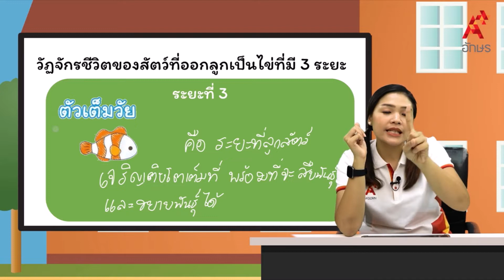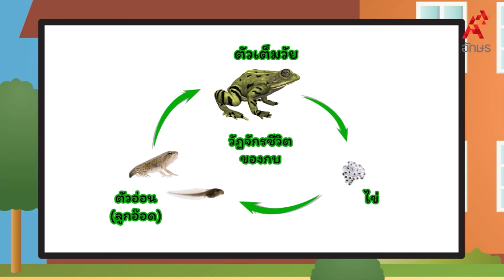คลิปอักษรเรียนสรุป วิทยาศาสตร์ ป.3 คาบ 10